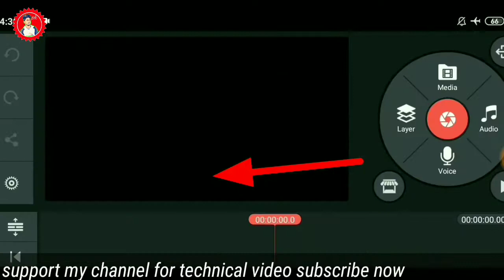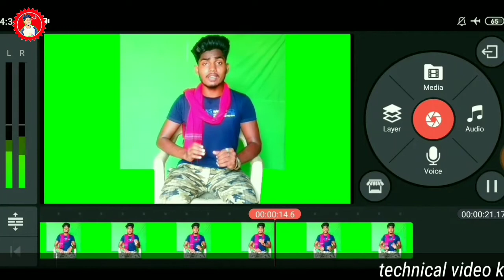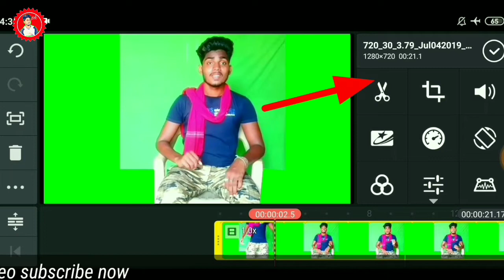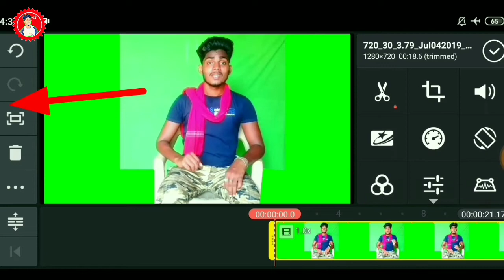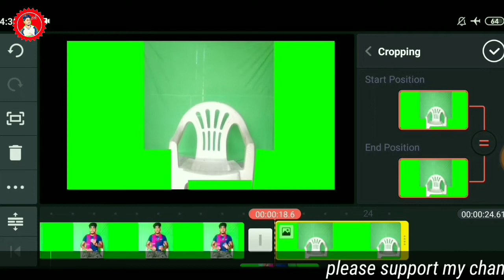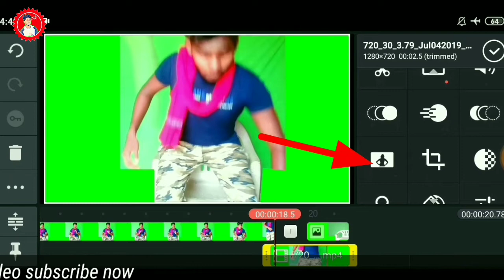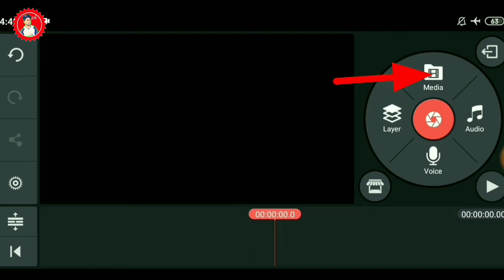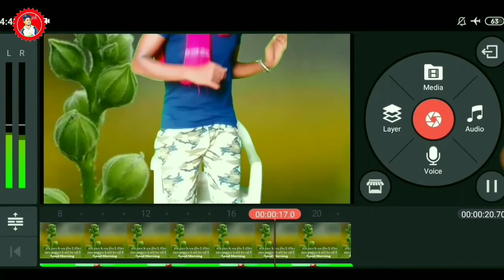TikTok पर बिना रुकने वाली वीडियो कैसे बनाएं | tik tok vfx tutorials,tiktok vfx video tutorial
Keywords*

Movepic app link*